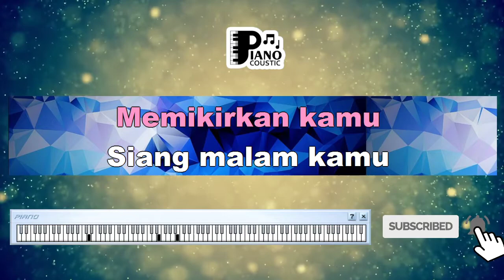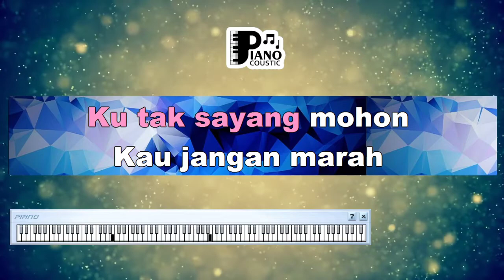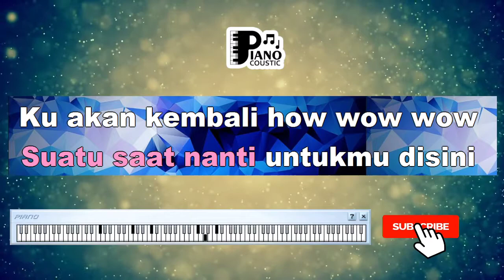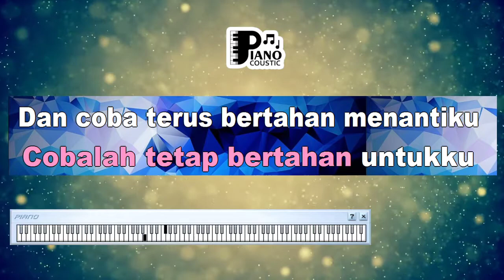"TETAP BERTAHAN" [WALI BAND] KARAOKE KEYBOARD ORGAN TUNGGAL LIRIK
. Tak pernah ku sangka, tak pernah ku duga
Kita kan berjumpa dan telah bersama
Di siang malam aku memikirkan kamu
Siang malam kamu terpikirkan aku, kita menyatu
Jangan marah bila ku tak datang
Bila ku tak pulang, bukan ku tak sayang
Mohon kau jangan marah karena akan datang waktu
Ku tak pulang waktu ku tak datang
Kini tiba saatnya ku pergi
Ku mohon jangan tangisi walau perih
Suatu saat nanti untukmu di sini
Ku akan kembali woo wooo woo
Cobalah tetap bertahan untukku
Dan coba terus bertahan menantiku
Sampai hari nanti, sampai ku kembali wooo
Ku tak pulang, waktu ku tak datang woo
Suatu saat nanti untukmu disini
Cobalah tetap bertahan
Dan coba terus bertahan